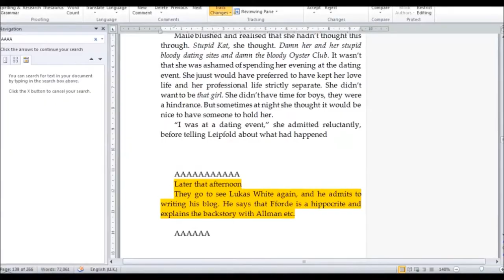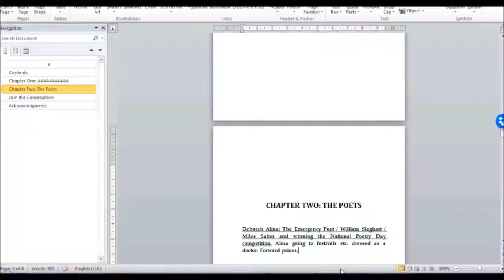Writing 12k+ Words in 24 Hours! [WordsOnThePageAthon #1]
So BooksAreMyHart hosted a 24 hour writeathon called the WordsOnThePageAthon and I decided to take part! Here's what happened...

P.S. The audio goes slightly out of sync towards the end. Sorry about that.

BOOKS MENTIONED:
Dane Cobain - Netflix and Kill
Dane Cobain - Meat

YOUTUBERS MENTIONED:
BooksAreMyHart